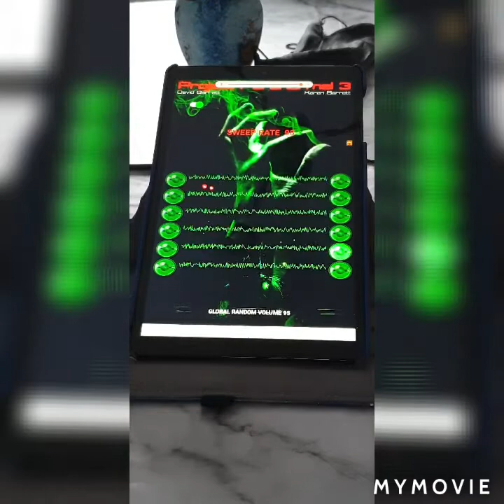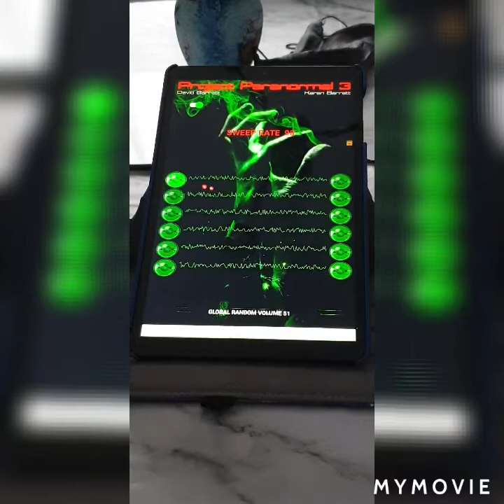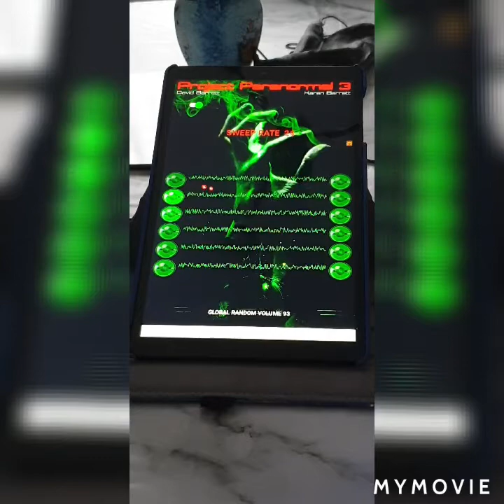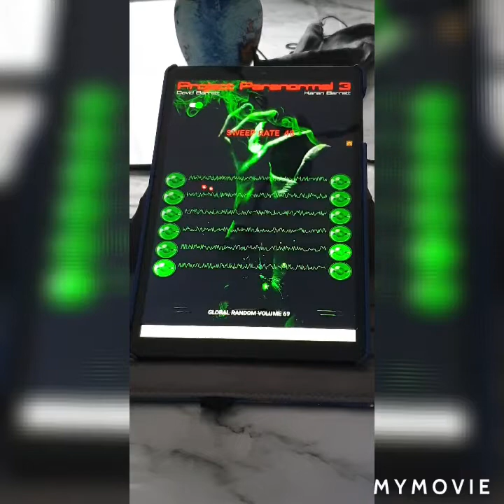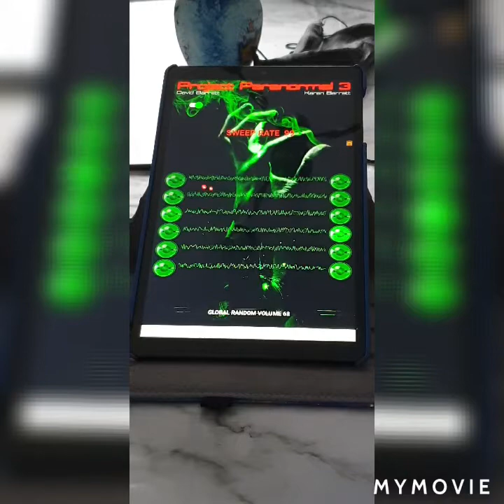Project Paranormal 3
Gave this new app a test